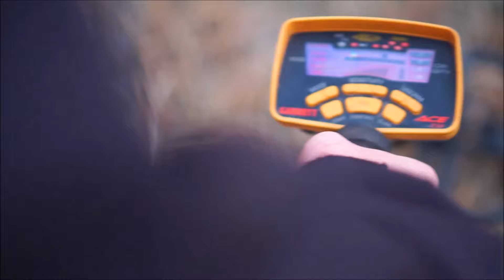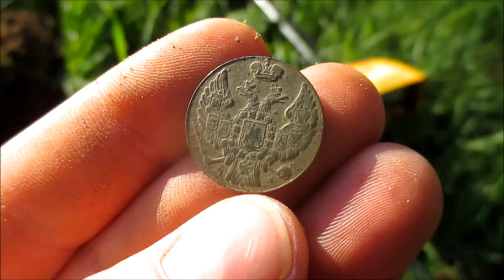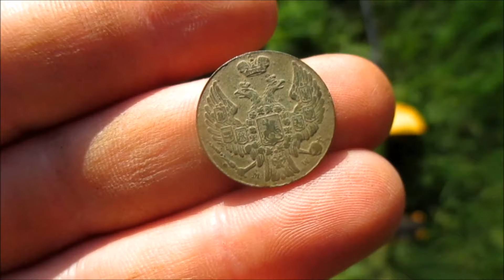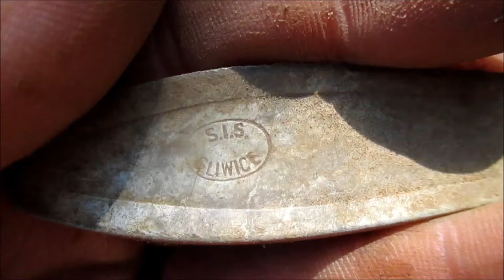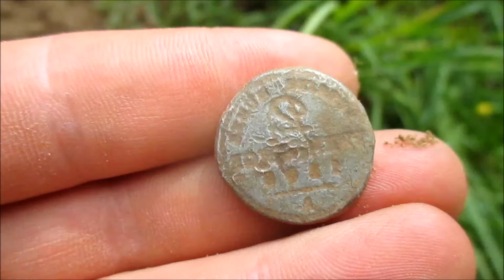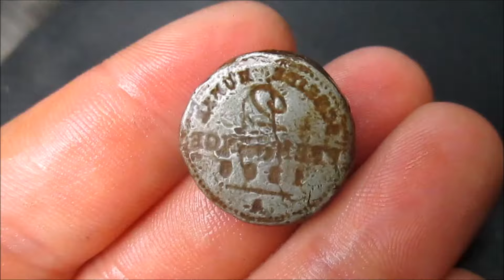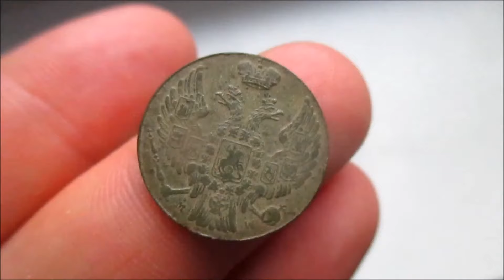Pasja Wykopki #12 Prusy Wschodnie i wspaniałe odkrycia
Film z podróży na tereny Prus Wschodnich.
Niesamowite piękno przyrodnicze otaczające moją wyprawę oraz ciekawe fanty.
Zapraszam do przygody.